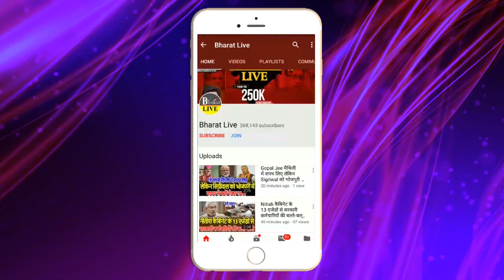रातोंरात! BJP - JDUके बीच आरपार की जंग शुरू!